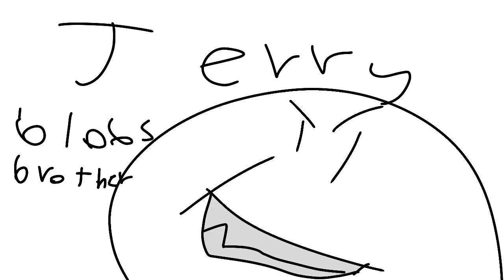Blob season two episode one